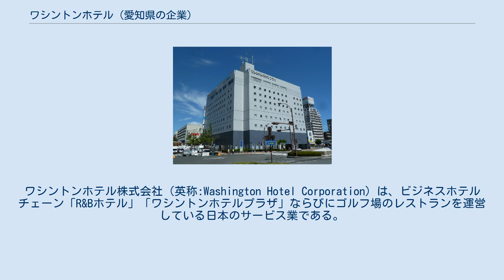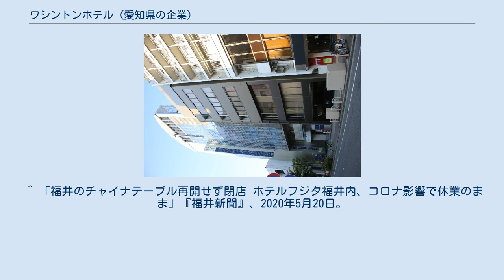ワシントンホテル (愛知県の企業)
錦_(名古屋市)
ワシントンホテル株式会社（英称:Washington Hotel Corporation）は、ビジネスホテルチェーン「R&Bホテル」「ワシントンホテルプラザ」ならびにゴルフ場のレストランを運営している日本のサービス業である。
 設立時からの大株主である藤田観光は、当社に追随してワシントンホテル (藤田観光)を全国展開した経緯があり、「ワシントングループホテル」として相互送客を行っていた。
2012年3月をもって業務提携は事実上解消されたが、2020年8月より、両社の宿泊予約サイトで相互送客を行うことに合意し、提携が再開される見通しである。
 1961年（昭和36年）、地場百貨店丸栄が開設した「国際ホテル丸栄」の後身として、丸栄を筆頭に名古屋財界各社と藤田観光の出資で株式会社名古屋国際ホテルを設立。
代表者は藤田観光の小川栄一 (実業家)が兼任した。
丸栄グループ栄町ビル内に1964年（昭和39年）に「名古屋国際ホテル」を開業した。
 2019年10月18日に東京証券取引所第2部・名古屋証券取引所に新規株式上場を果たした。
 1969年（昭和44年）6月、「名古屋第1ワシントンホテル」（当初の名称は「国際ホテル別館ワシントンホテル」）を開業した。
グランドホテル運営会社による安全な環境で合理的な料金によるビジネスホテルの進出は好評を得て、西日本エリアでチェーンを展開を開始した。
1973年に大株主である藤田観光が業務提携によって札幌第1を皮切りに、東日本エリアでワシントンホテルチェーンを展開した。
チェーン展開から約10年後の1979年（昭和54年）4月、株式会社名古屋国際ホテルは、会社名をワシントンホテル株式会社に改めた。
 ワシントンホテルの第一号店であった名古屋第1ワシントンホテルは1993年（平成5年）8月に閉館、再開発した建物で1997年より「東京第一ホテル錦」に変わっている。
 2018年（平成30年）4月1日をもって子会社であった浜田ワシントンホテル株式会社を吸収合併している。
 ワシントンホテル株式会社は1997年（平成9年）2月、それまで展開していたワシントンホテルの名称を「ワシントンホテルプラザ」に変更した。
この時点でワシントンホテル株式会社は藤田観光との提携関係を弱めており、藤田観光が運営してきたワシントンホテルチェーンの施設は、従来通りの「ワシントンホテル」として営業を続けている。
同時に、ワシントンホテル株式会社と藤田観光によって全国展開されてきたワシントンホテルチェーンは、「ワシントングループホテル」との名称で総称されることとなり、会員特典など共通のサービスが一部維持されることとなったが、2012年3月より藤田観光がFSPを自社運営施設（のちのWHGホテルグループ）を対象とした「藤田観光グループホテル・メンバーズカード」へ一本化により、前日の2012年2月29日限りでワシントン・カードの相互利用を含む提携関係は完全に打ち切られた。
 また、1998年からはR&Bホテルの新規出店に注力するようになったことかから、ワシントンホテルプラザは2000年の奈良を最後に新規出店がなくなっている。
運営契約終了により、不動産所有者の意向で「大阪なんばワシントンホテルプラザ」など他チェーンに乗り換えたりする例や、フランチャイズ運営会社第一号であったマンテンホテルが1999年に独立した例が見られる。
残ったホテルも直営レストランを全廃した（朝食のみ提供）ものが多い。
 R&Bホテルは、「部屋と朝食だけ」というベッド・アンド・ブレックファストを模したコンセプトで、都市部で朝食付きの廉価な宿泊料金の提供を前面に打ち出した宿泊特化型ビジネスホテルである。
1998年（平成10年）4月にR&Bホテル東日本橋を開業。
2007年開業の八王子から10年間は新店がなかったが出店を再開し、2021年3月時点で全国25店舗展開している。
 シングルルームは当初よりワシントンホテルプラザ（12㎡前後）と比べコンパクト（9㎡）で、カミソリ・歯ブラシ・浴衣といったアメニティ類を部屋に置かず、2000年代半ばより自動精算機での支払いとするなど合理性を追求し、ローコストを実現している。
アメニティ希望者にはフロント・ロビーで配布するが、不要な場合はスタンプを5つ貯め...